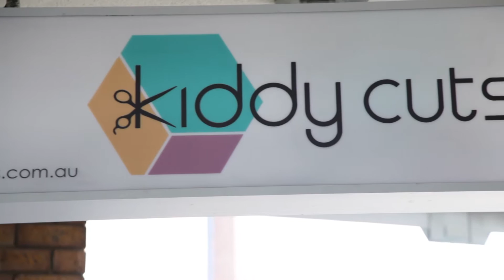Kiddy Cuts a Kids Hair Salon in Sydney offering Haircuts for Kids and Hairstyles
Creating memorable hair experiences for your kids! Here at Kiddy Cuts, children can enjoy their haircut, hairstyle, lice treatment, hair products, and more. You can also let your kids loose in the play area that will keep them occupied until it’s their turn to have a haircut. Bring your kids NOW at Kiddy Cuts and they will make sure your kids is in expert hands.

Kiddy Cuts
Shop 1, 519 Old South Head Road Rose Bay Sydney NSW Australia 2029